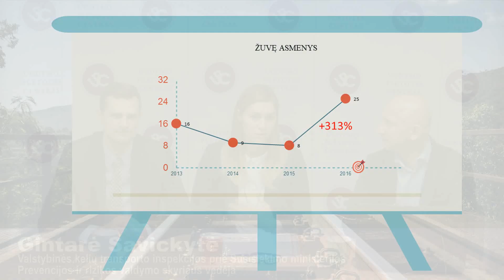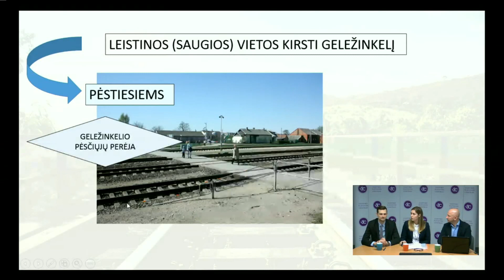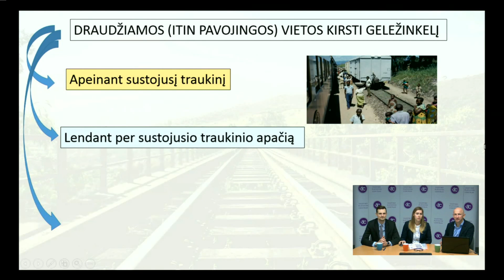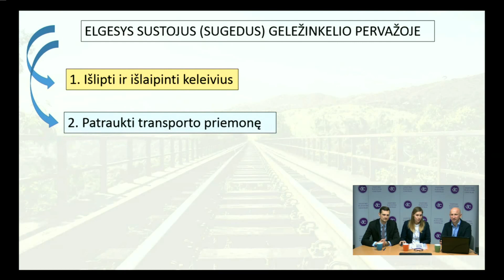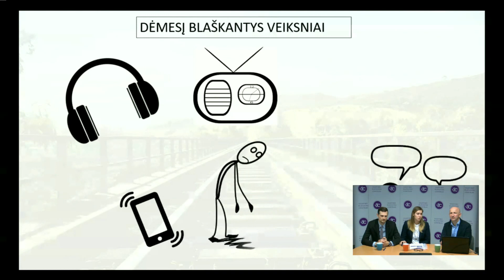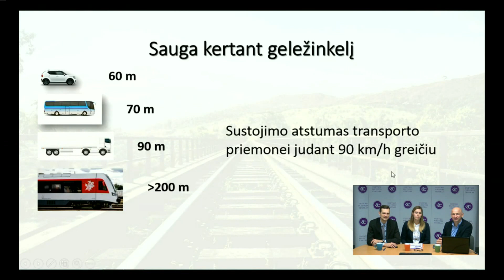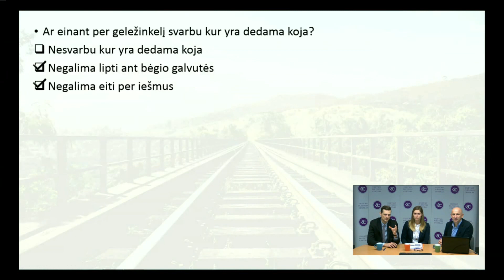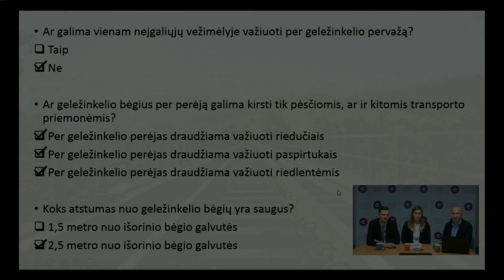Žmogaus saugos bendrosios programos pakeitimai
Ugdymo plėtotės centro „Mokytojo TV“ tiesioginės vaizdo transliacijos „Žmogaus saugos bendrosios programos pakeitimai“ vaizdo įrašas. Transliacijoje dalyvavo Gintarė Savickytė, Valstybinės kelių transporto inspekcijos prie Susisiekimo ministerijos Prevencijos ir rizikos valdymo skyriaus vedėja; Justas Petrauskas, Valstybinės kelių transporto inspekcijos prie Susisiekimo ministerijos Transporto veiklos priežiūros departamento Vilniaus skyriaus patarėjas; Šarūnas Gerulaitis, Ugdymo plėtotės centro Socialinių mokslų, dorinio ugdymo ir kūno kultūros poskyrio vedėjas.
2017 m. spalio 17 d., Vilnius.